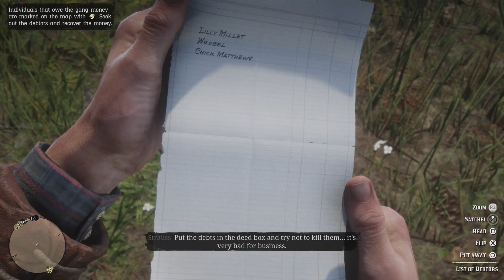Red Dead Redemption 2 |PS4| Walkthrough 08 (Money Lending and Other Sins)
Red Dead Redemption 2 |PS4| Walkthrough 08 (Money Lending and Other Sins) Full HD 1080p

This is a walkthrough of Red Dead Redemption 2 on PS4, this includes all the main missions and side missions and all the collectables. I hope you're gonna like it.

My System Config:
Processor : Intel i7 8700k @4.80 GHz
Motherboard : ASUS STRIX Z370-E
RAM : G.Skill RipJaws V DDR4 32GB @3200Mhz
GPU : Zotac GTX 1080ti AMP Extreme
PSU : Corsair HX850 Platinum
Cooler : Corsair H115i
Chassis : Cooler Master Stryker
Keyboard : Logitech G510 Gaming Keyboard
Mouse : Logitech G402S